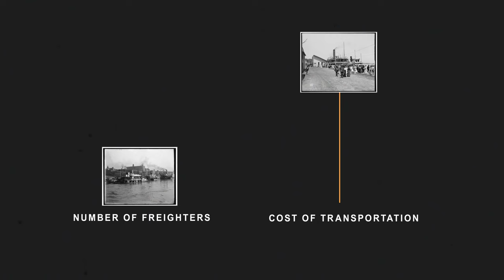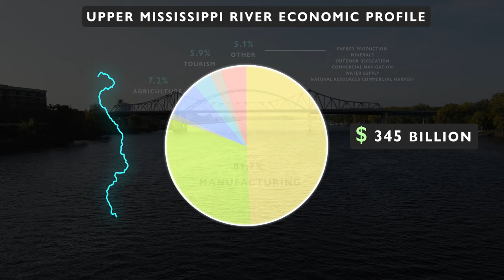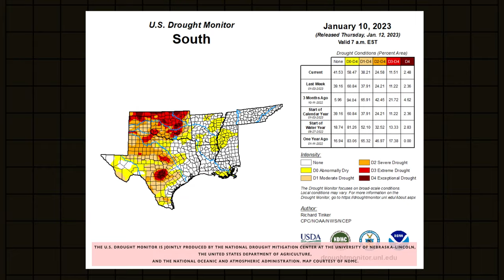How the Mississippi became America's Greatest natural gift.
Water is the essence of life, but for the United States it is also the essence of money.